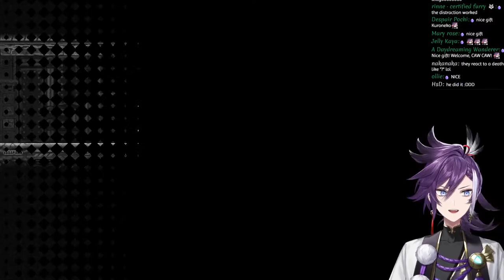【Katana Zero】SLASH SLASH SLASH PART 2 ! holoTEMPUS Banzoinhakka【EN】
LET'S SLASH, PEW PEW AND HAVE LOT'S OF FUN!

This game is being streamed and monetized following the guidelines of GHI Media LLC dba Devolver Digital

Hakkito (Tier 2):
-(1) Headpat

Birbxorcist's Apprentice (Tier 3):
- Member exclusive serenades!

El Hakkito Supremo (Tier 5):
-One time hand written thank you note to the member!

HOLOSTARS English TEMPUS Valentine's day special!

HOLOSTARS English TEMPUS Half-Year Anniversary!

HOLOSTARS English TEMPUS New Member Debut Celebration!

🎁 MERCH 🎁
▼Official Online Shop▼

🎩Gavis Bettel / ガビス・ベッテル🎩
🔅Banzoin Hakka / 万象院ハッカ🔅
🏹Josuiji Shinri / 定水寺シンリ🏹

🎇Regis Altare / リージス・アルテア 🎇
🧤 Magni Dezmond / マグニ・デズモンド🧤
⛓️Axel Syrios / アクセル・シリオス⛓️
📗Noir Vesper / ノワール・ヴェスパー📗